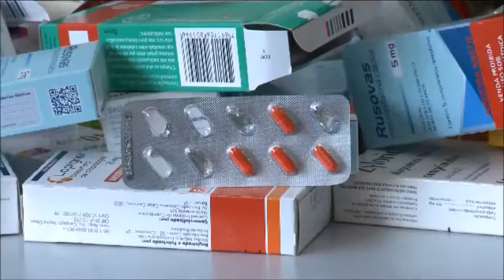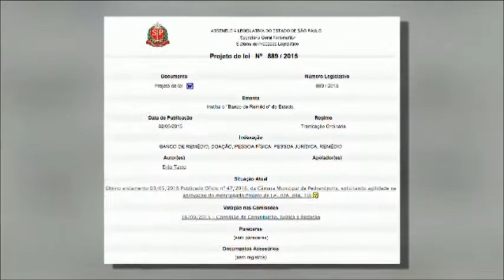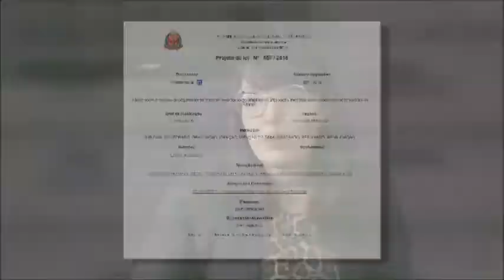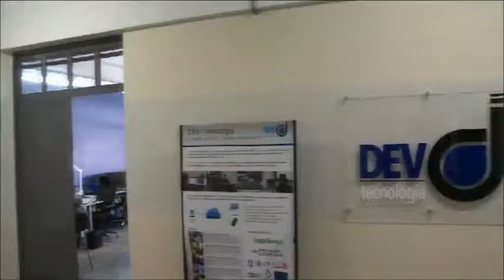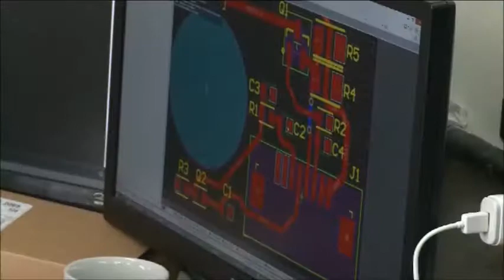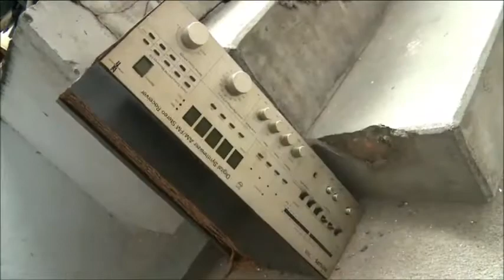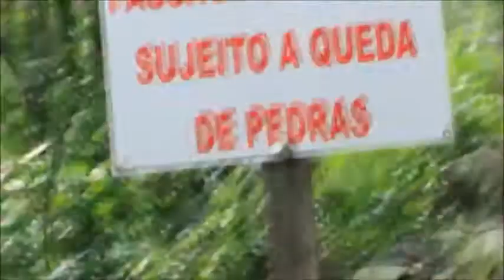Projetos de Lei (completo) - 10/04/2017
O “Projetos de Lei” é um programa jornalístico que apresenta à população, através de reportagens especiais, os projetos de lei em tramitação na Assembleia Legislativa do Estado de São Paulo.

Apresentação: Sérgio Ewerton

Edição: 84